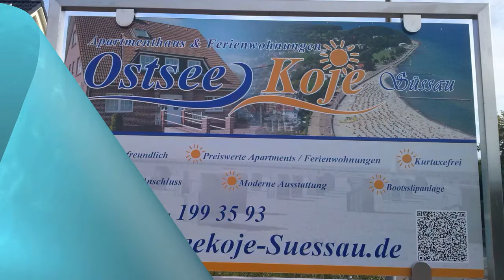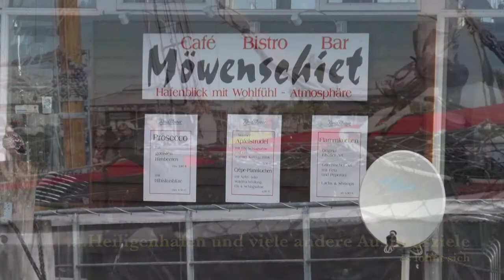Lübecker Bucht - Süssau - 2013